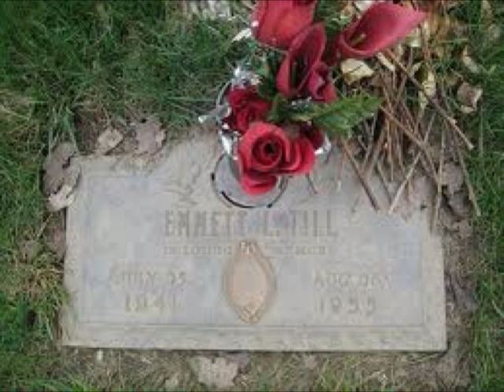Emmet Louis "Bobo" Till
Bryanna Hughes
5th Period- Edmunds